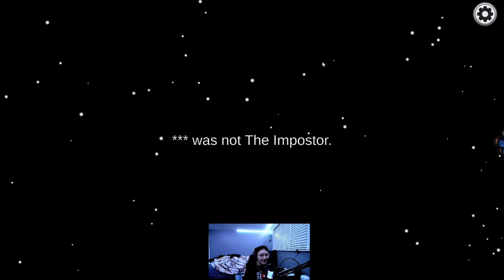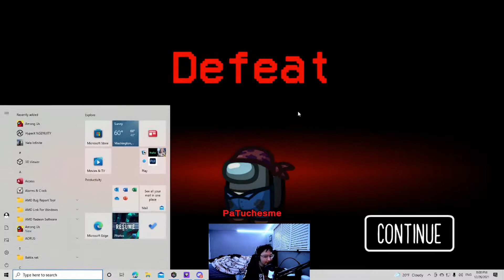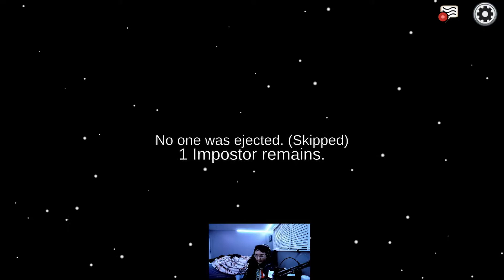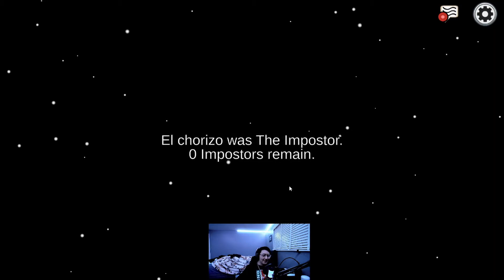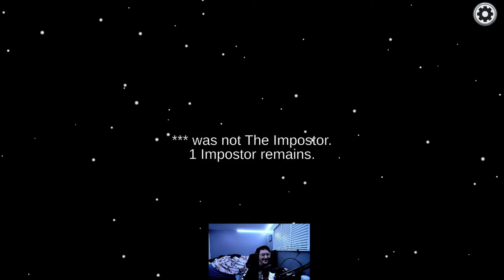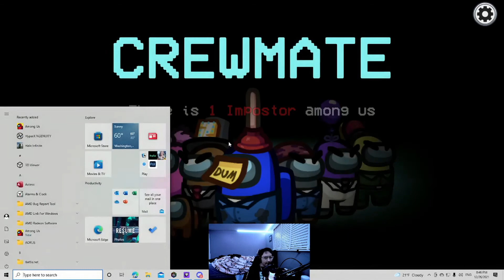STILL SUS IN 2022 (Among Us: Random Moments)